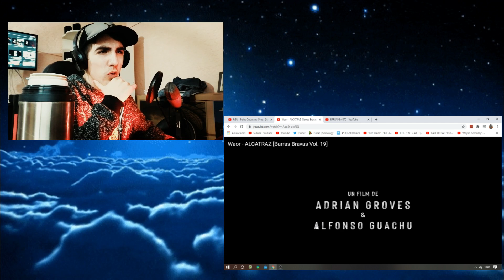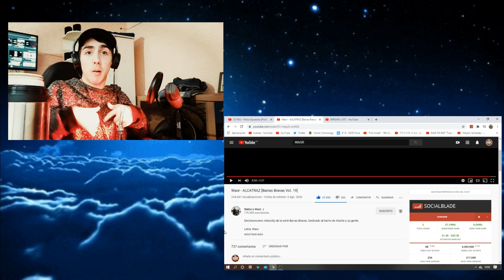Waor - ALCATRAZ [Barras Bravas Vol. 19] REACCIÓN